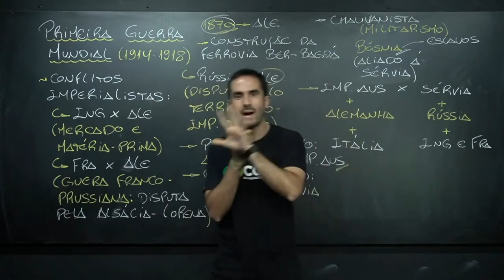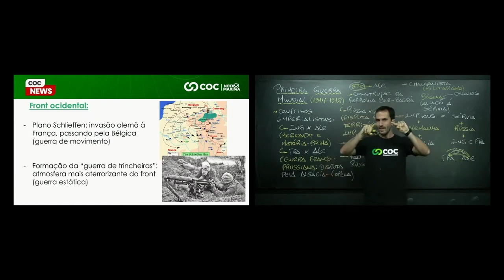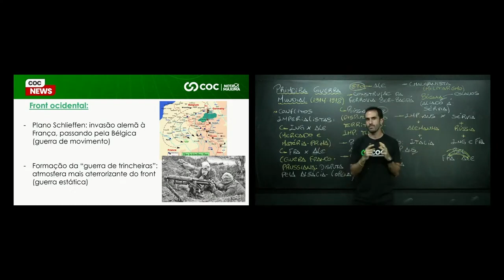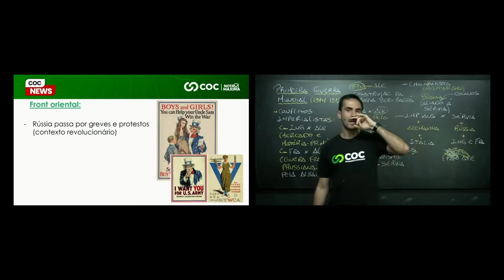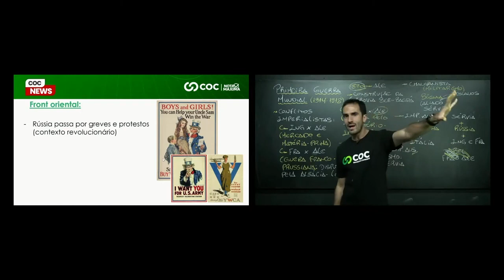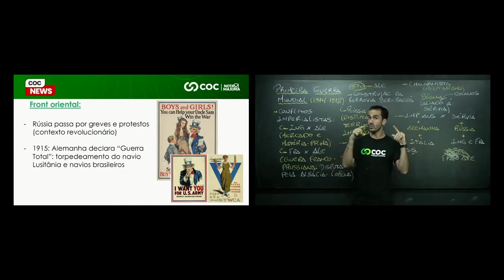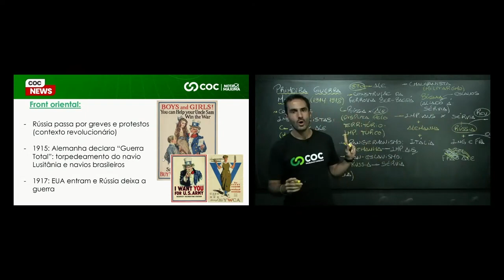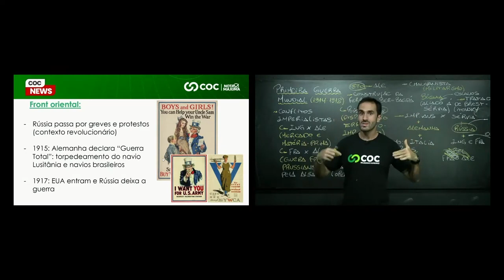PRIMEIRA GUERRA FRONT ORIENTAL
RESUMÃO DE PRIMEIRA GUERRA MUNDIAL COM O PROFESSOR DUDU, CONTEÚDO VÁLIDO TANTO PARA CONCURSOS PÚBLICOS OU VESTIBULARES E ENEM!

👋 Bem-vindo ao canal COC Concursos!
Aqui você encontrará conteúdo de qualidade para se preparar para os mais variados concursos públicos do Brasil.

💼 Nossos professores são especialistas em suas áreas e irão ajudá-lo a entender os assuntos mais complexos de maneira clara e objetiva 🤓. Caso você queira um conteúdo mais personalizado, oferecemos aulas ao vivo 🎥, simulados 📝, dicas de estudo 💡, tudo em uma plataforma completa para você!